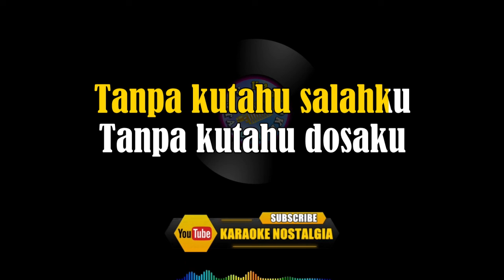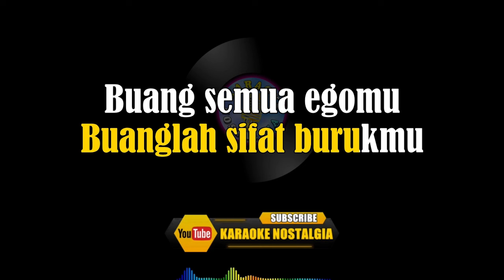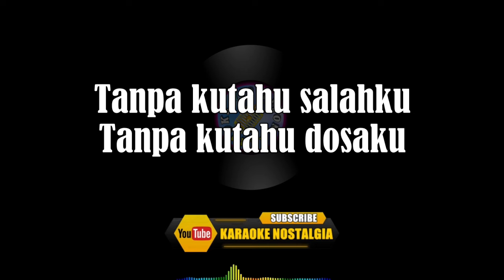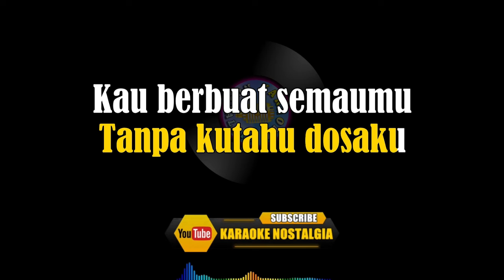JANGAN PERNAH SELINGKUH ( JPS ) - Angkasa [ KAROKE BAND ] Nada Pria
Artis : Angkasa
Titel : JANGAN PERNAH SELINGKUH
Gear :
Keyboard : Yamaha PSR-910
Video        : HP Samsung Galaxi A515F
Video Editing : Sony Vegas Pro,Filmora 09

L I R I K  :
Jangan kau dustai aku
Jangan kau sakiti aku
Bila kau cinta padaku
Jangan kau bohongi aku
Jangan kau lukai aku
Bila kau sayang padaku
Tanpa kutahu salahku
Tanpa kutahu dosaku
Kau berbuat semaumu
Jangan pernah kau selingkuh
Jangan pernah kau mendua
Bila kau memang cintaku
Uhuuu
Uhuuu
Uhuuu
Uhuuu
Uhuuu
Uhuuu
Uhuuu
Uhuuu
Jangan kau dekati aku
Jangan kau merayu aku
Bila kau terus begitu
Buanglah sifat burukmu
Buang semua egomu
Karena 'ku tak suka itu
Tanpa kutahu salahku
Tanpa kutahu dosaku
Kau berbuat semaumu
Tanpa kutahu salahku
Tanpa kutahu dosaku
Kau berbuat semaumu
Uhuuu
Uhuuu
Uhuuu
Uhuuu
Uhuuu
Uhuuu
Uhuuu
Uhuuu